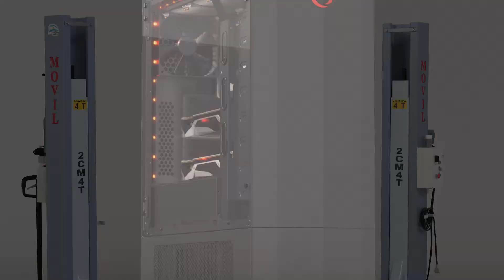Animarte|3D Renderings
Some realistic product renderings from the last years.